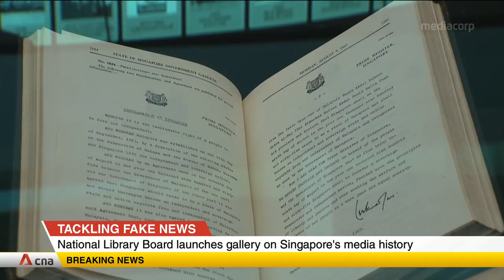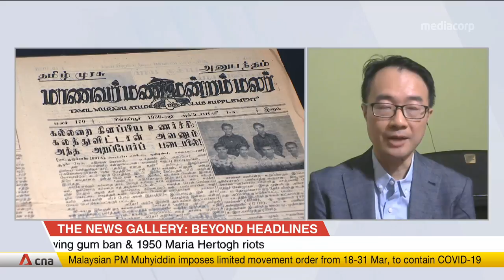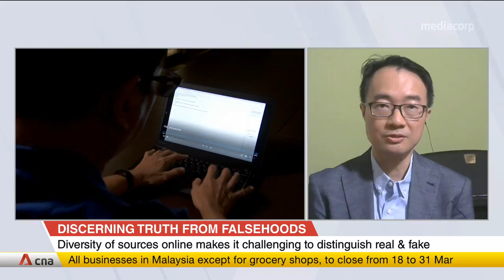NLB launches new permanent gallery on Singapore's media history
A new permanent gallery showcasing Singapore's media history was recently launched at the National Library. The exhibition shows how significant episodes in Singapore's history were reported by different media. Benjamin Ang, Senior Fellow and Deputy Head of the RSIS Centre of Excellence for National Security, explained how information sharing has transformed over the years.